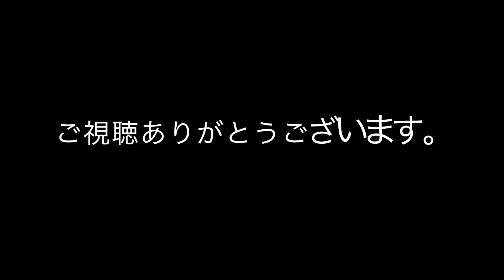【子供の人権を守る会】特別対談〜共同親権について〜後編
2018年8月27日に撮影。

一般社団法人りむすび
代表　しばはし聡子さんと

NPO法人子供の人権を守る会
代表　新飯田塁さん

による対談動画です。

共同親権、共同養育についてお二人のトークセッションをご覧ください。

前篇、後篇の２部となっております。

で、ご確認ください。

共同親権が当たり前になり子供達が守られる社会、親子が当たり前に自由に交流できる社会にするために活動しています。

皆さんの寄付、ご支援お待ちしております。
‹寄付振込先›
口座名義コドモノジンケンオマモルカイ
三井住友銀行町田支店

ライングループの中で公開できない音声や動画を会員様限定で公開します。

ご希望の方は必ず電話番号を記入の上お振込みください！

皆さんのご支援、ご協力が悲惨な思いをしてしまう子供達を救うことになります！

今現在、先進国の中では唯一日本だけに起きている、片方の親による子供の意思や権利を完全に無視した子供の連れ去り、大好きなパパやママとの突然の引き離し、お互いに会いたくてしかたのない親子を会わせなくするといった親子断絶。

 このような無責任親権者の暴走と言える子供の人権を無視し侵害した悪質で卑劣で非人道的な行為が横行し、悲しみ苦しみ傷つき犠牲になる子供を救うため、子供の権利が尊重され守られる社会に変えるため、 【子供の人権を守る会】は活動しています！

 この問題は隠れた社会問題です。決して家庭の問題、夫婦だけの問題ではありません。そこに隠れた人権の問題。重大な社会問題なのです。

 この問題を解決するには他の国のような子供を守る法整備が必要です。 それにはまずこの事実を多くの人に知ってもらい、考え、声を上げなければ変わりません。
この親子が無理やり引き離され自由に会うことができないという信じられない事態から子供を守るためにこのチャンネルで発信していきます。

当会は賛同してくれているボランティアスタッフなどにも協力してもらい、活動を進めています。
多くのスタッフは実費で活動をしています。
この活動にご支援いただける方は、下記宛先まで募金にご協力をお願い申しあげます。

寄付していただきました募金は、この無力な子供達を救うため活動を推進していくために使用いたします。
・活動に伴う運営委員、ボランティアスタッフなどの交通費。
・勉強会、相談会、撮影場の会場使用費。
・動画作成、パンフレット作成に伴う機材などの購入費。

同居親、別居親を問わず、子供たちと親との交流を真摯に考えて、
勿論親と離れた子供たち、大人たちからのメッセージも
大歓迎です。
その際は地域（都道府県など）と、ペンネームも添えてください。
お互い子どもを獲り合うのではなく、両方の親から子供たちに愛情を伝えていける、
共存して尊重しあえる、そんな社会づくりに向けた皆様からのメッセージをお待ちしております。
心ある良いメッセージは、動画などで紹介をさせていただき、皆様と共有して伝えていきます！

子供の人権を守る会代表：新飯田塁
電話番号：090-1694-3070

‹賛同者募集中›

悲惨な目に遭わされている子供達を救う活動に賛同していただける方は是非この問題の事や、この動画を拡散して下さい！

それが子供達を救う第一歩になります！